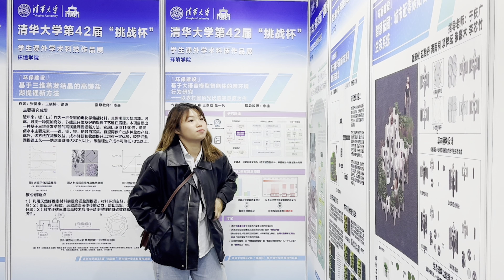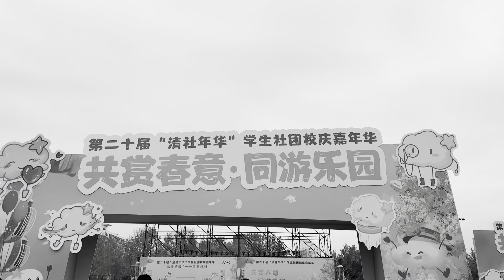Celebrating Tsinghua's Anniversary: A Day in the Life of Student Liyi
Join Liyi as she takes you through a fun-filled day celebrating our school's anniversary! Experience the excitement, events, and special moments of this memorable occasion.